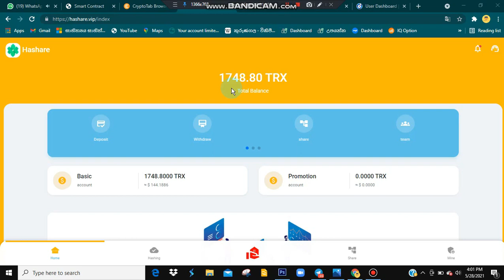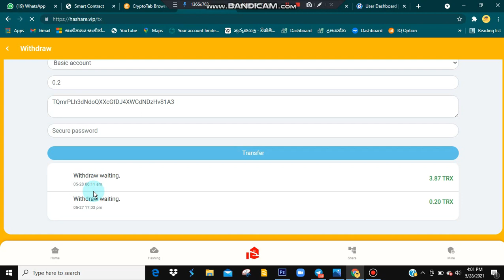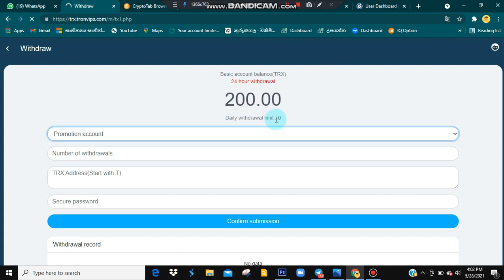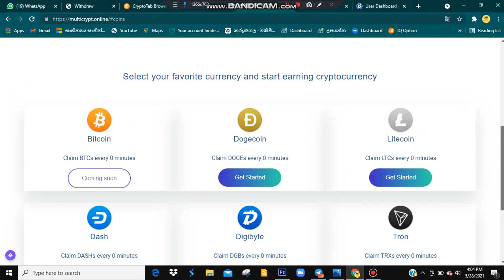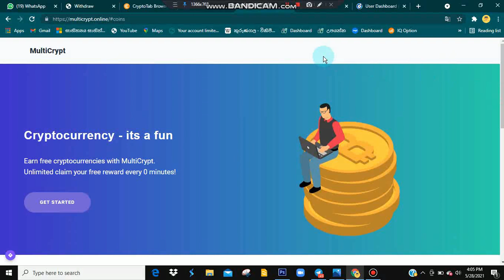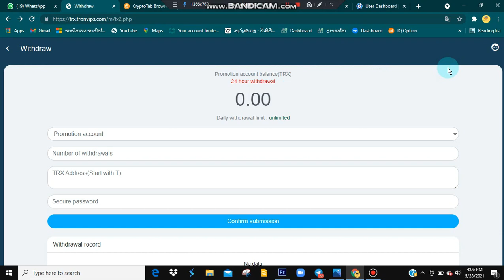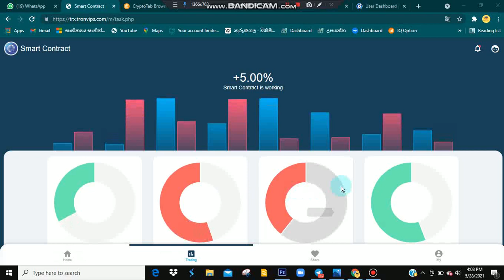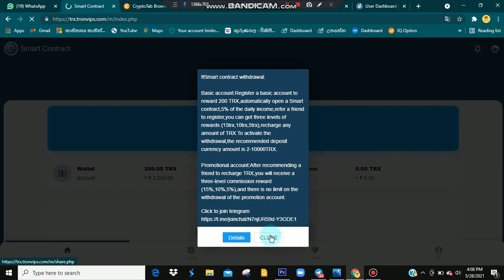new free tron invest site in sinhala 2021 | free bitcoin mining | token | ayesh academy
WELCOME TO THA 🙏 ( AYESH ACADEMY YOUTUBE CHANNEL  💰💰

..SRI LANKA E MONEY SHOW..

E MONEY = 💰  ( AYESH ACADEMY ) \\YOUTUBE CHANNEL //  JOIN NOW

2).Bitcoin . Etareum . Litecoin . Dogecoin . Troncoin . Degibite . Usdt . Bitcoincash . Dashcoin...

Free 200000 safemoon Token on trust wallet, New instent payment airdrop, instent payment airdrop, Today new airdrop, New instent payment loot, trust wallet token 2021, free trust wallet Token, inr to bnb in hindi, how to solve pankeswap error, how to join nft airdrop, new crypto like safemoon, new crypto by elon musk, Elon musk, Airdrop, today new instent payment airdrop, big airdrop 2021, big airdrop token, free coin, altcoins,World network, Airdrop, Crypto airdrop, Crypto currency, Instant airdrop, Hindi, Urdu, Worldnetwork